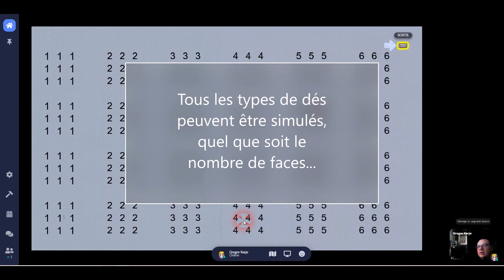Lanceur de dés - avatars dans Gather town avec la fonction Respawn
Tous les formats de dés et nombres de faces sont possibles.